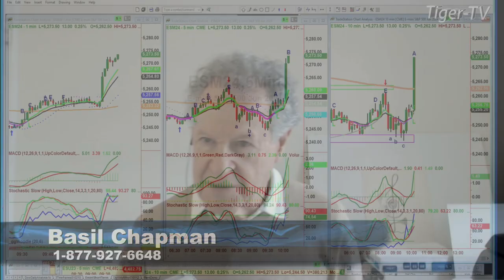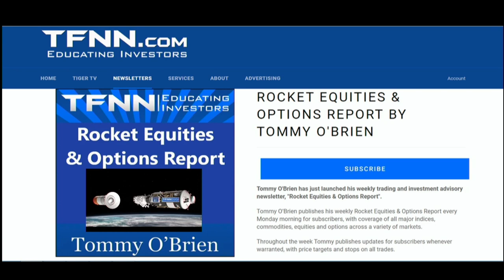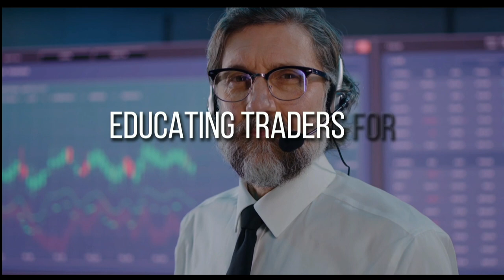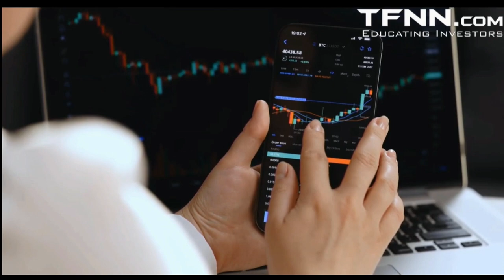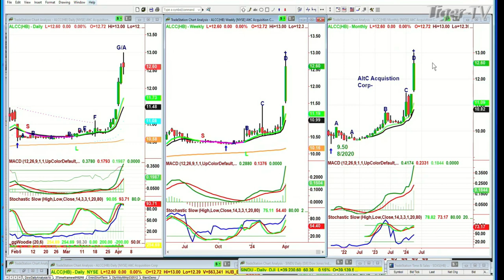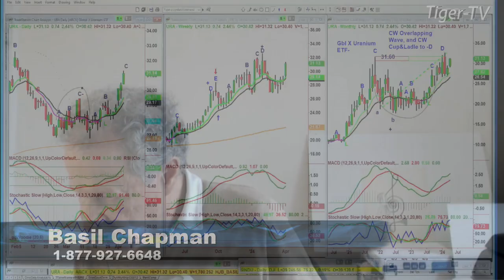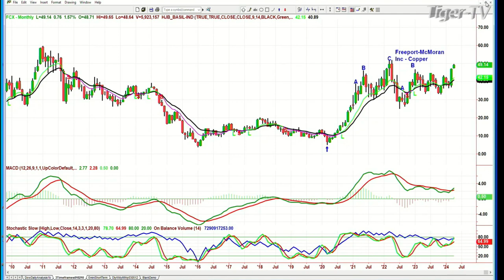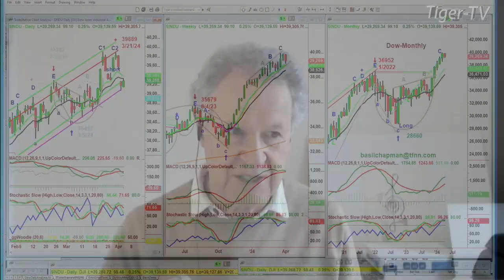April 3rd, Tiger Technicians Hour on TFNN - 2024